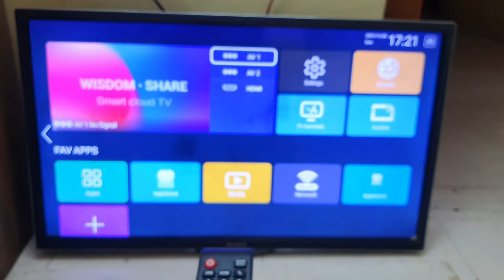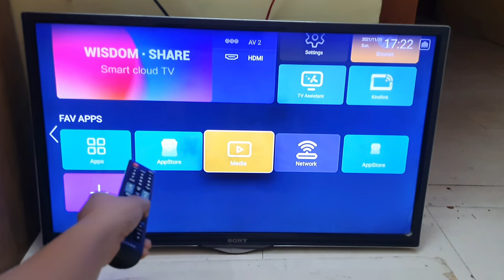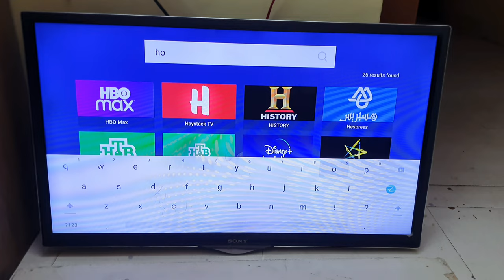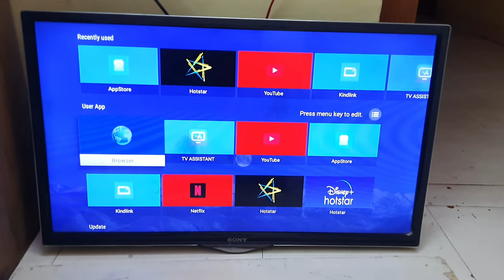Smart Tv Me App Kaise Download Kare | Android Tv Me App Kaise Download Kare